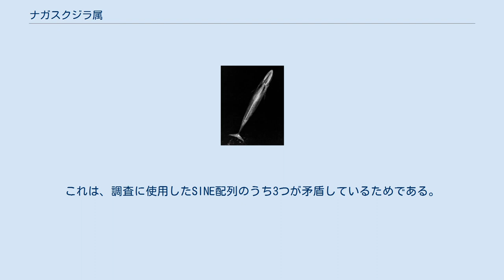ナガスクジラ属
ナガスクジラ属（—ぞく、Balaenoptera）はヒゲクジラ類 - ナガスクジラ科の属の一つ。
 極地や一部の付属海などを除くほぼ世界中の海に生息する。
 化石記録では中新世中期のものにナガスクジラ属に属す可能性のあるものが知られているが、中新世後期以降のものが確実な記録とされる。
また、分子記録からは、中新世前期にコククジラやザトウクジラを含めた四つの大グループの分岐がおきている（後述）。
 ナガスクジラ属に属するとされる種を以下に示す。
現生では以下の8種が属する。
従来ツノシマクジラはニタリクジラと混同されていたが、2003年に新種として記載された。
また、カツオクジラもニタリクジラと別種とされた。
 ナガスクジラ属は遺伝子解析の結果から、側系統群である事が知られている。
ナガスクジラ属はその内部にザトウクジラ属を内包し、またコククジラ科も含まれる可能性がある。
ナガスクジラ類はコククジラ、ザトウクジラを含めて四つの系統に分岐しているが、それぞれの系統の分岐の順序は結論が出ていない。
これは、調査に使用したSINE配列のうち3つが矛盾しているためである。
これは、祖先多系が存在し、その状態が解消される前に四つの系統がほぼ同時期に、急激に分化した事を示している。
分子時計や化石記録などから推定して、これらの分化は約1,900万年前、中新世前期バーディガリアンに起きたと推定される。
 各系統を以下に示す。
 矛盾する3つのSINE配列が支持する系統